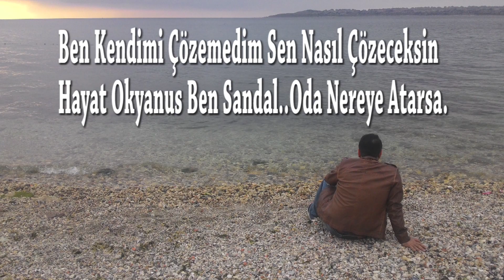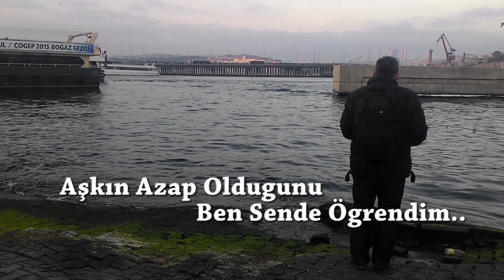Semra Aslan - Fırtına ( Albüm Version )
Semra Aslan - Fırtına